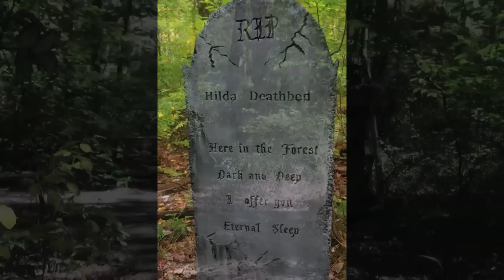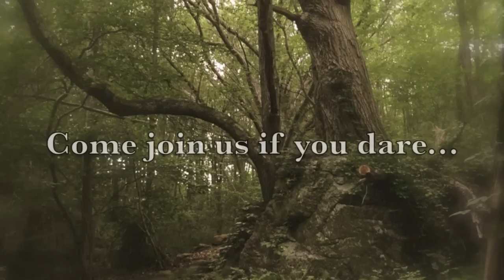Legends of Fear at Fairview Tree Farm Shelton Ct 2014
Join us for an evening of haunting in Connecticut woods.  Haunted Hayride and new for 2014 the Melon head Revenge walking trail.